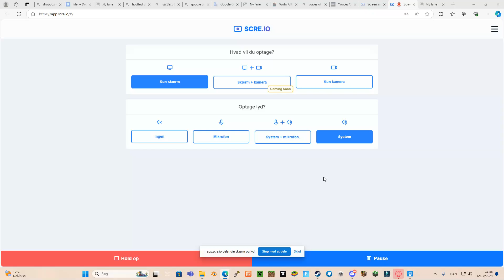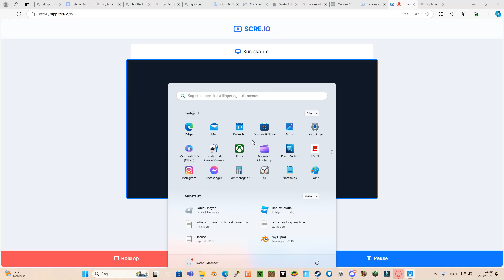nitro clyinder showcase pac3 wotw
thanks to arda for little remake of it